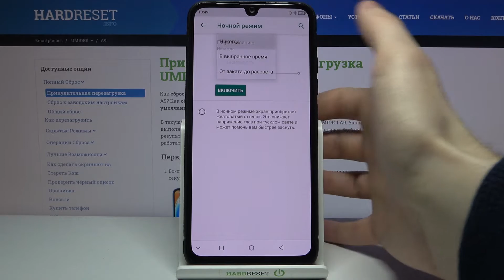Ночной режим экрана UMIDIGI A9 / Как включить жёлтый светофильтр экрана на UMIDIGI A9?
Больше информации о всех устройствах вы сможете найти на нашем сайте в виде текстового руководства
Доброго времени суток, дорогие друзья! Если вы часто пользуетесь вашим UMIDIGI A9 в ночное/тёмное время суток, тогда вам стоит использовать ночной режим экрана, чтобы ваши глаза не уставали так быстро и зрение не портилось так сильно. Вы можете не знать как включить Найт Мод на UMIDIGI A9, поэтому мы приготовили для вас это видео. В нём мы покажем и расскажем вам как активировать жёлтый светофильтр экрана на UMIDIGI A9, который убережёт ваше зрение всего за несколько простых шагов.

Как включить ночной режим экрана на UMIDIGI A9? Как на UMIDIGI A9 активировать Найт Мод? Как включить жёлтый светофильтр на UMIDIGI A9? Как на UMIDIGI A9 настроить Night Shift?